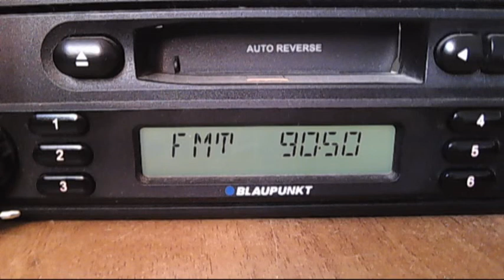fm dx troposcatter izmit trt1 15:21